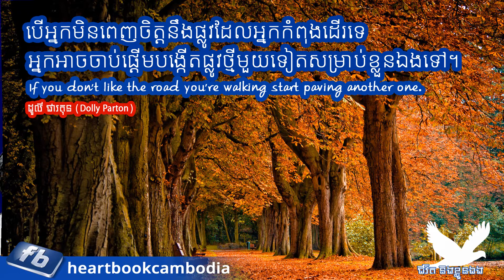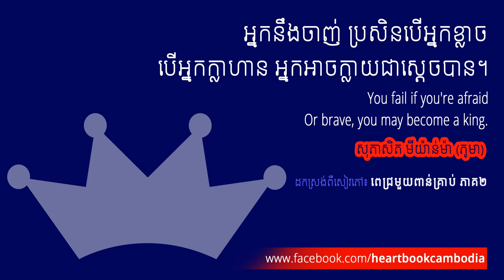គំនិត និងទស្សនៈល្អៗ អំពីជោគជ័យ ភាគ១